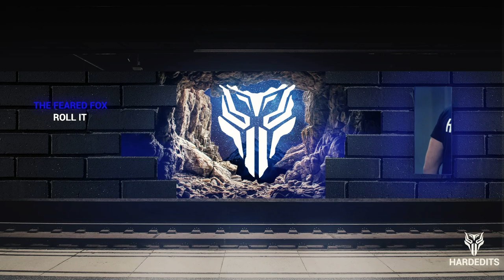The Feared Fox - Roll It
↓VIDEO INFO↓ Your daily dose of hard edits ↓VIDEO INFO↓

↓ TRACK INFORMATION ↓

► Artist: The Feared Fox
► Title:  Roll It
► Genre:  Uptempo Hardcore
► Quality:WAV
► Release:Soundcloud

↓ PROMOTING ↓
► Are you the one that need promotion with tracks, mixes, or even to promote your label ?

↓ MERCHANDISE ↓

► T-shirt are available for men and woman.

↓ ABOUT HARD EDITS ↓

► Hard edits stands for promoting the harder genres of music, mainly hardcore and the subgenre's uptempo hardcore, terror, industrial hardcore, frenchcore and a lot more
experimental hard music.

↓ IMPORTANT ↓

let us know and we will remove it as quickly as possible.

Description version 2021